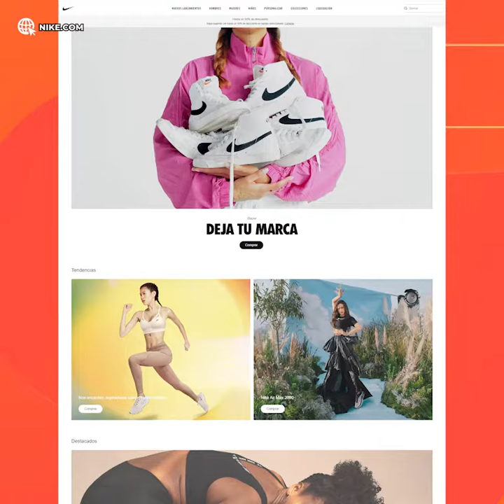ADRIÁN CALOCA | ¿LOGOS RACISTAS EN EL DEPORTE?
Tras la presión hacia los Washington Redskins 🏈 Adrián Caloca abre el debate, ¿Realmente es racismo el uso de nativos americanos para la imagen de un equipo deportivo?